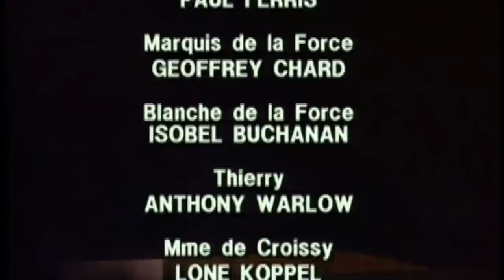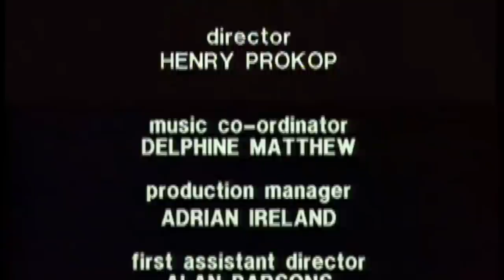LONE KOPPEL Dialogues of the Carmelites (1984)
Lone Koppel (Madame de Croissy) Dialogues of the Carmelites (Poulenc)
The Australian Opera 1984
Conductor: Richard Bonynge
Director : Elijah Moshinsky